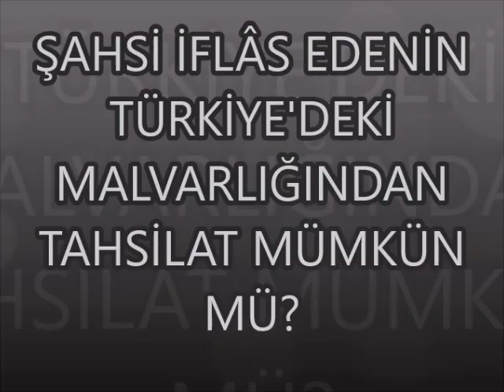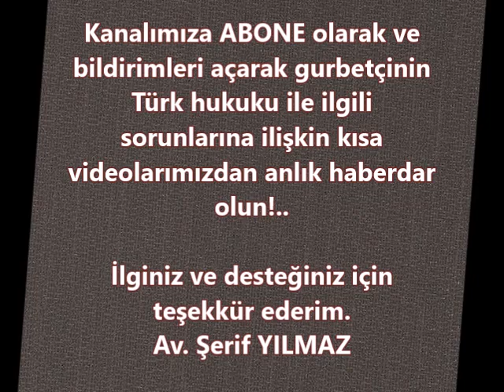ALMANYA'DA ŞAHSİ İFLÂS EDENİN TÜRKİYE'DEKİ MALVARLIĞINDAN TAHSİLAT MÜMKÜN MÜ?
Türk Ticaret Kanununa göre sadece tacir olanlar iflâs edebildiklerinden ve özel şahısların iflâsı söz konusu olmadığından Alman mahkemesinden alınan şahsi iflâs kararları Türkiye'de tanıma tenfize konu yapılamaz. Kısa videomuzun faydalı olması dileğiyle.